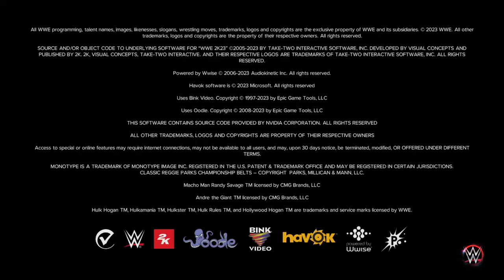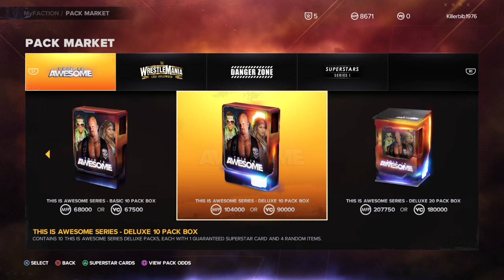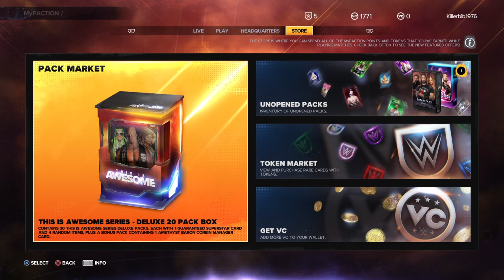WWE 2K23_20230415205857